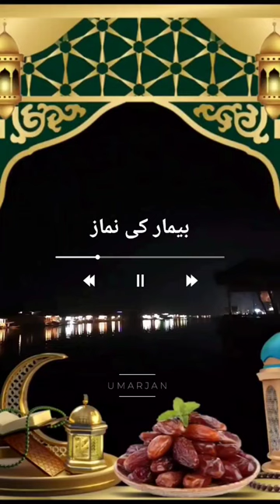بیمار کی نماز